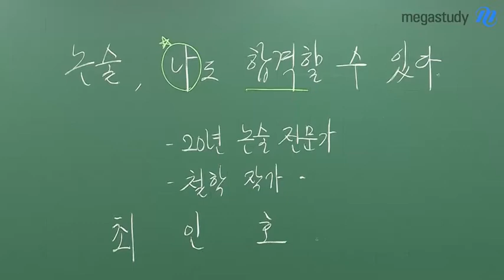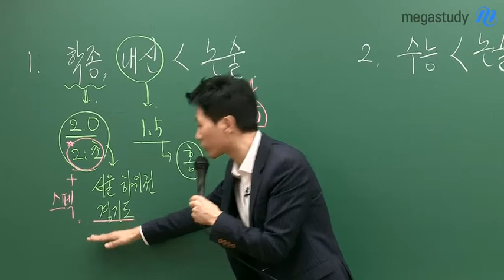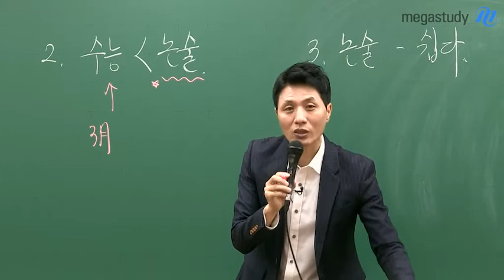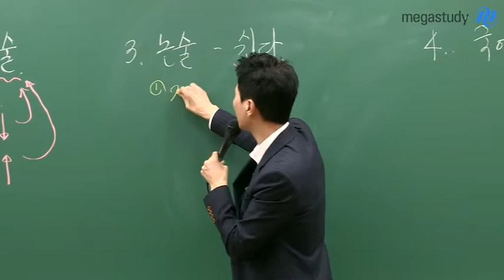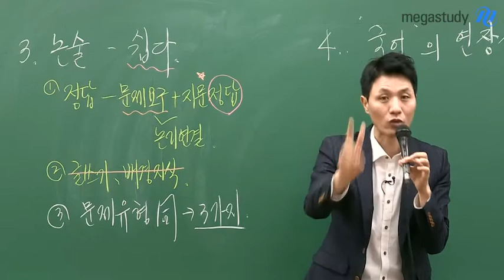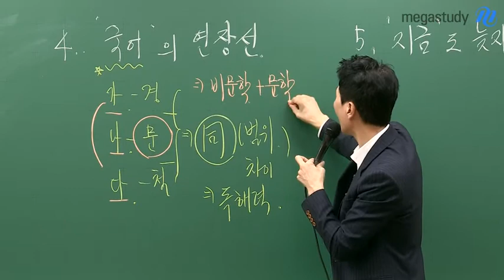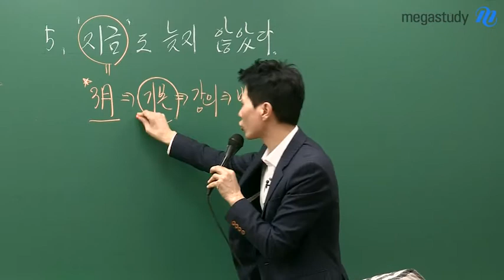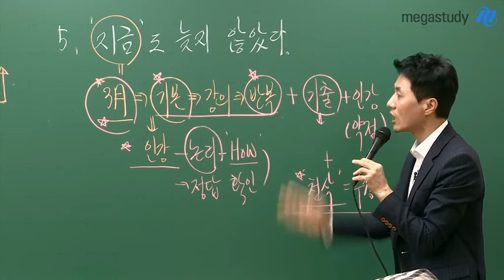[메가스터디] 논술 최인호쌤 - 논술, 나도 합격할 수 있다!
# 메가스터디 # 논술 최인호

아직까지 논술을 시작하고 있지 않은 학생이 있다면??

이 영상 한번만 보세요~!!

선생님께서 전하는 논술 이야기~

1. 학종, 내신 〈 논술

2. 수능 〈 논술

3. 논술 - 쉽다